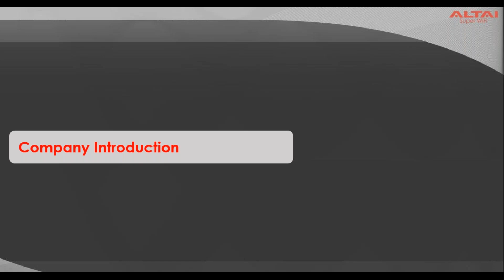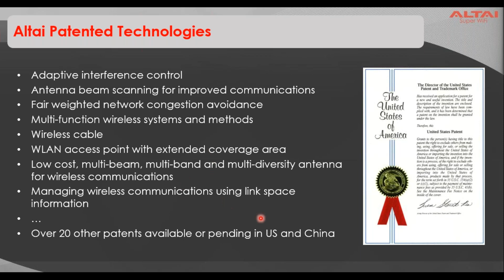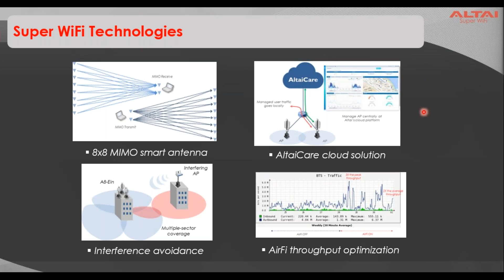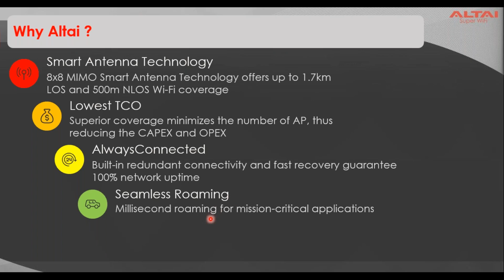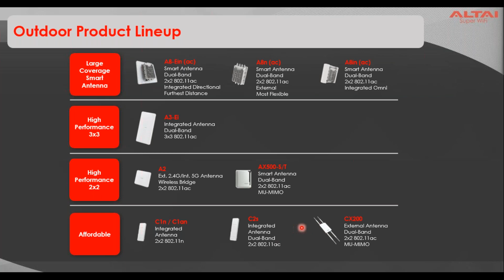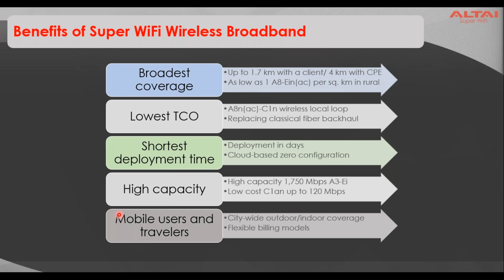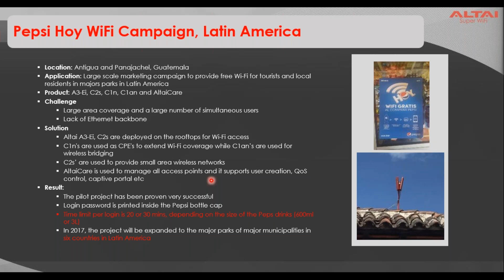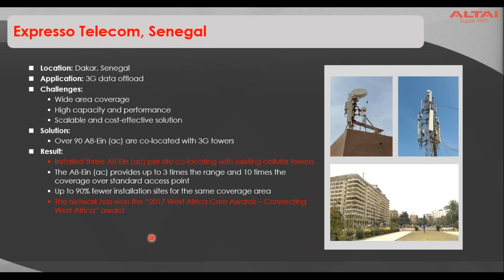Altai Community WiFi Solutions